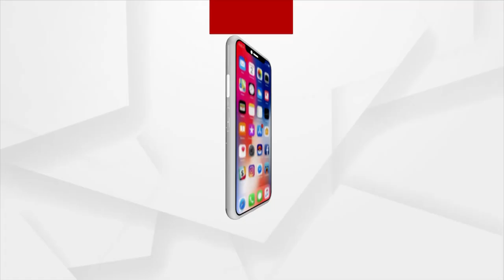ମିଶିକରି ଖାଅ, ସୁସ୍ଥ ରୁହ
ଏକାଠି ବସି ଖାଇବା ମାନସିକ ଚାପ ହ୍ରାସ କରେ । ପରିବାର ସହ ଖାଇବା ସ୍ୱାସ୍ଥ୍ୟ ପାଇଁ ହିତକର ହୋଇଥାଏ । ସର୍ବଦା ଖୁସି ଓ ସୁସ୍ଥ ରହିବା ପାଇଁ ଆମେରିକା ସମେତ ଅନେକ ଦେଶରେ ଡିନର ବା ରାତ୍ରିଭୋଜନ ଥେରାପିର ଚଳଣି ଦ୍ରୂତ ବଢ଼ିବାରେ ଲାଗିଛି। ଏହାକୁ ପାରିବାରିକ ଚାପ ବୋଲି କୁହାଯାଉଛି। ଆମେରିକାନ୍‌ ହାର୍ଟ ଆସୋସିଏସନ୍‌ ଅନୁସାରେ, ୯୧ ପ୍ରତିଶତ ଅଭିଭାବକ ମାନନ୍ତି ଯେ ପରିବାର ସହ ବସି ଏକାଠି ଖାଇବା ଦ୍ୱାରା ମାନସିକ ଚାପ ହ୍ରାସ ପାଏ ।